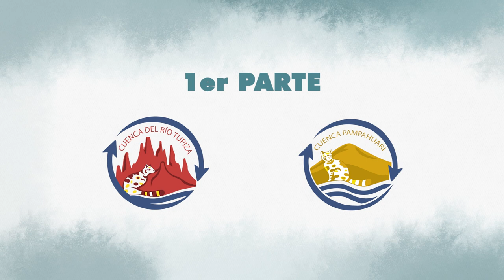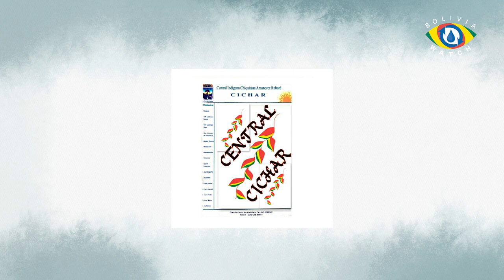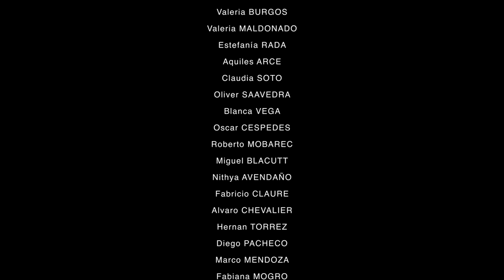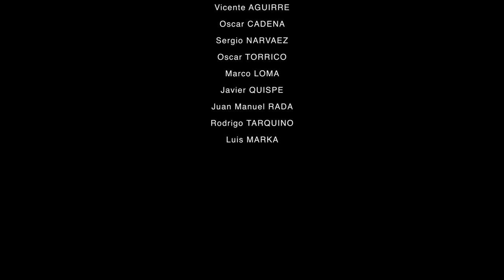BoliviaWATCH: Mejorando la gestión del agua en Bolivia. Parte 2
Este vídeo es la segunda parte del vídeo resumen de las acciones adelantadas bajo el programa Bolivia WATCH. El programa apoyó los esfuerzos en curso de la Agencia Sueca de Cooperación Internacional para el Desarrollo (ASDI) para promover soluciones innovadoras de agua, saneamiento e higiene (WASH) y la implementación del Plan Nacional de Cuencas Hidrográficas de Bolivia.

Durante cuatro años, SEI coordinó estas dos líneas de colaboración con el Ministerio de Medio Ambiente y Agua de Bolivia (MMAyA) y trabajó en una asociación sólida y sostenible con otras organizaciones importantes en Bolivia.